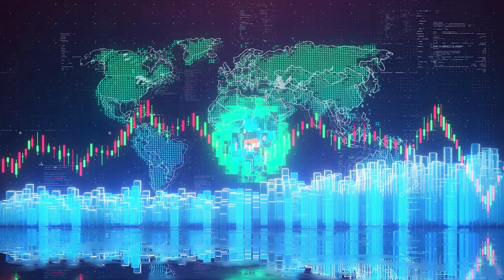Дмитрий Александров - Доллар не будет 90 в конце года!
Александров Дмитрий, заместитель генерального директора по инвестициям, "ИВА Партнерс" . Запись 19.02.23
01:00 Заседание ЦБ. Облигации.
07:00 НОВАТЭК
08:00 Расходы бюджета
12:00 Золото, риски
18:00 Рубль рухнет?
24:00 IT сектор интересен?

🚀🚀🚀🚀Разбираем ситуацию на финансовом рынке с Андреем Верниковым и другими экспертами. Закрытый платный канал для тех кто интересуется инвестициями. Обзоры ситуаций на финансовых рынках. Технический анализ самых актуальных бумаг! Эксклюзивные интервью! Какие осязаемые активы покупать?
Информация носит исключительно ознакомительный характер и не является рекомендацией для совершения торговых операций. Любое решение принятое Вами на основе информации данного канала несёт риски, ответственность за которые, лежит на Вас.